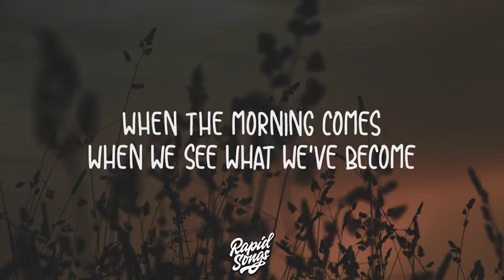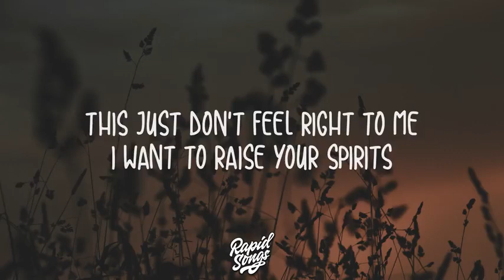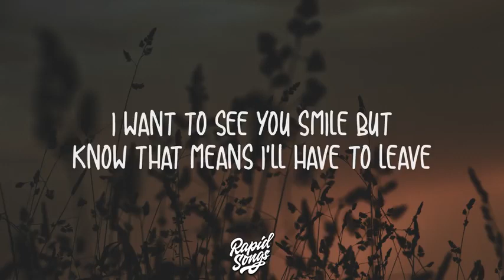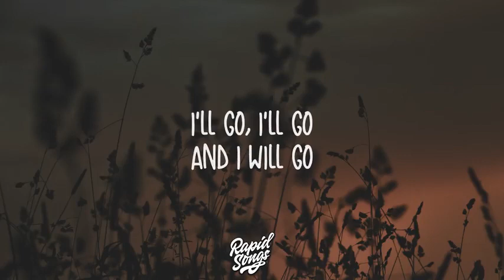Marshmello | Happier | Alec Chambers Cover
arabic songs
a song
telugu naa songs
upendra songs
naa songs
bollywood songs
best songs
bhojpuri song
bollywood 2020 songs
bala song
bhakti songs
songs by arijit singh,
bangla songs